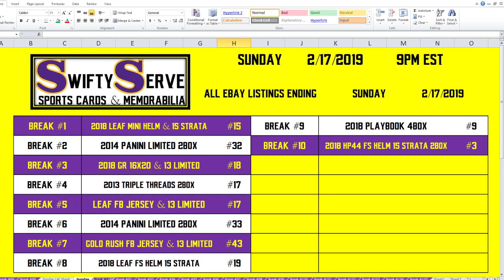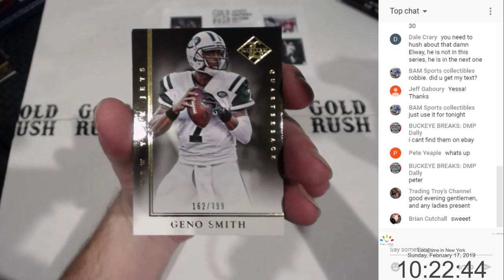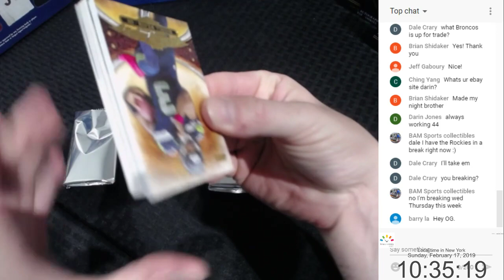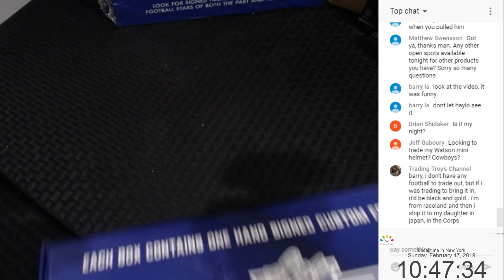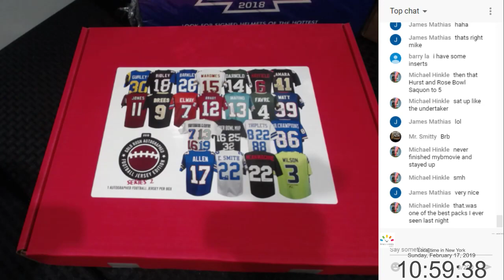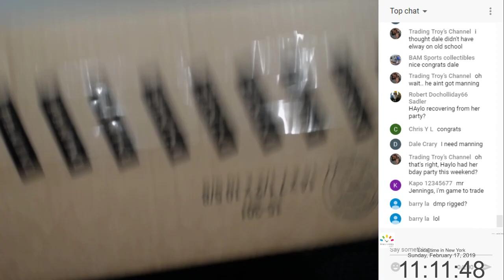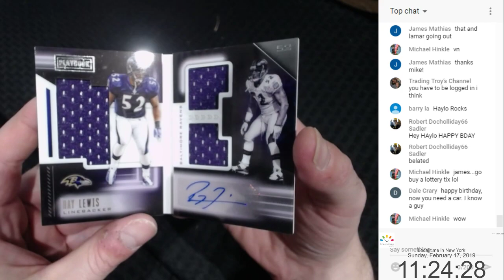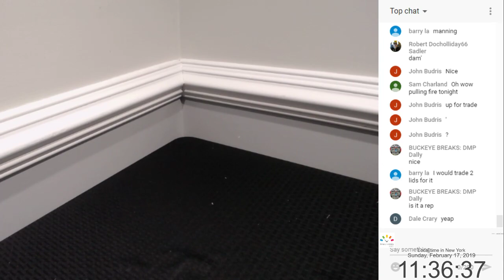02.17.2019 - 10PM EST - eBay Listings Ending Sunday 02.17.2019 (BACKUP)